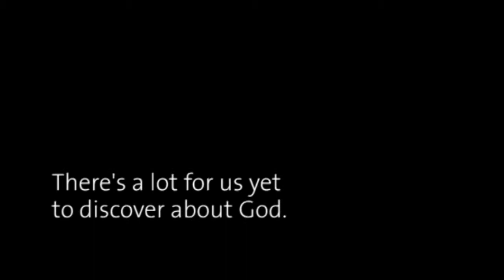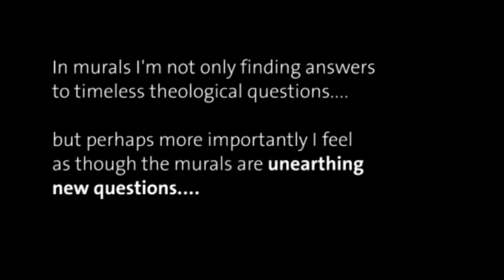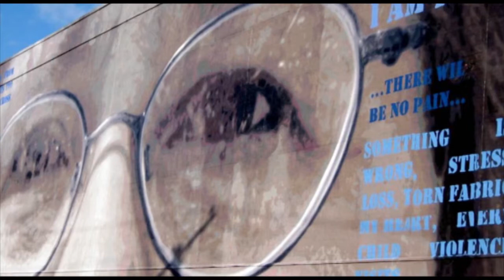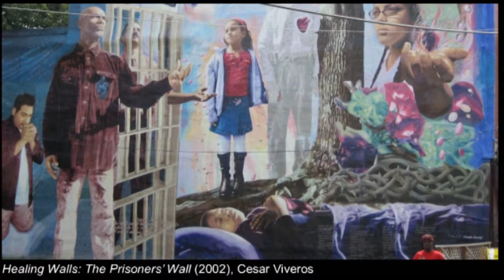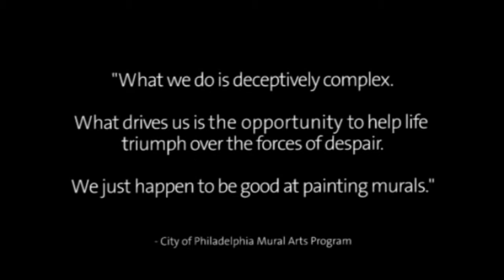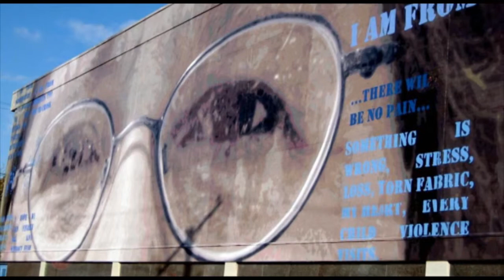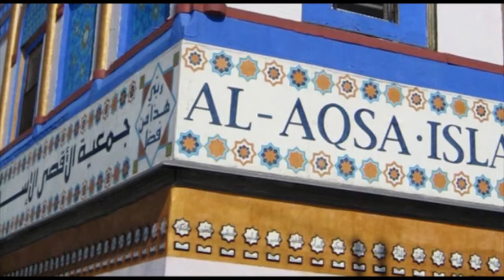The Beauty of Faith that does Justice by Dr Maureen OConnell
In July 2013, lay theologian Dr Maureen O'Connell visited the Archdiocese of Melbourne to talk about the power of art in seeking the 'ongoing self-disclosure of God' and the way art has become a means for social justice. She spoke about her hometown of Philadelphia - the 'mural capital of the world' - and how community muralism has given voice to issues of poverty, racism, re-integration and the challenges moving forward.

Dr Maureen O'Connell holds a BA in History from Saint Joseph's University and a PhD in Theological Ethics from Boston College. She is currently an Associate Professor at Fordham University (NY). Her research interests include virtue ethics, political theology, aesthetics, race and privilege, social justice pedagogy, and urban poverty. She recently wrote the book If These Walls Could Talk: Community Muralism and the Beauty of Justice (The Liturgical Press, 2012).

Created by the Archbishop's Office for Evangelisation - an agency of the Catholic Archdiocese of Melbourne.